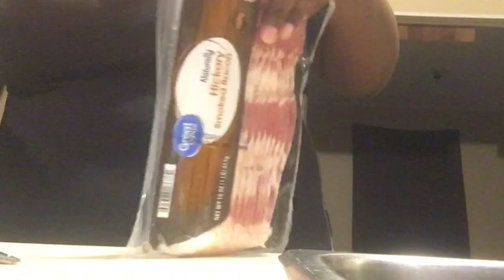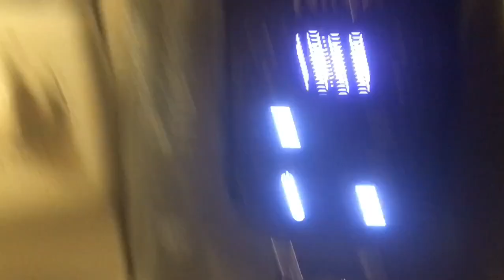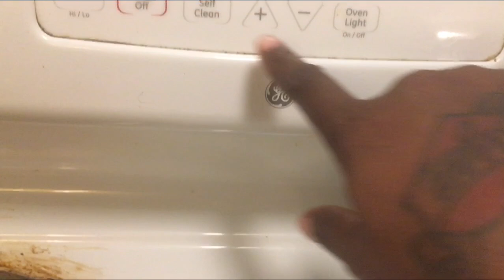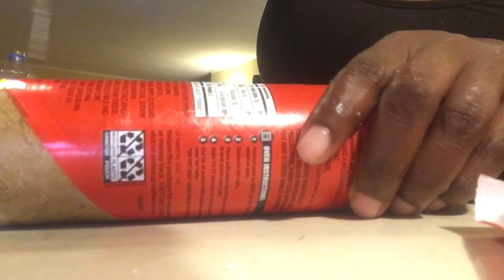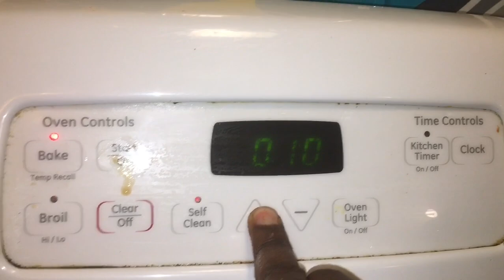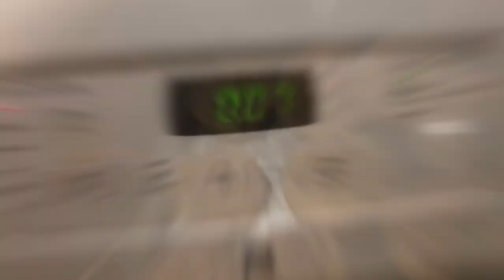SAY WHAT YALL WANT I’M D** TIRED READY FOR BED *|| PORK BEANS , WHITE RICE GOODNIGHT 💤✊🏽🏃🏾‍♀️💯